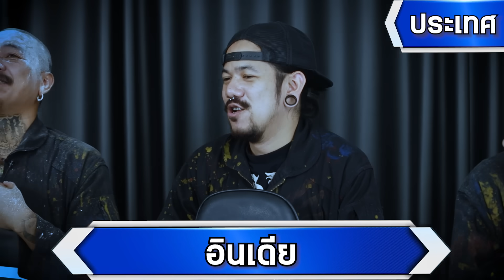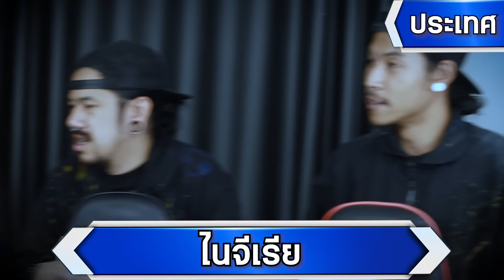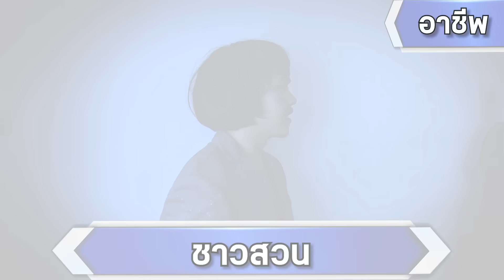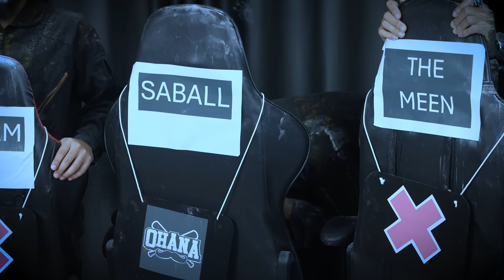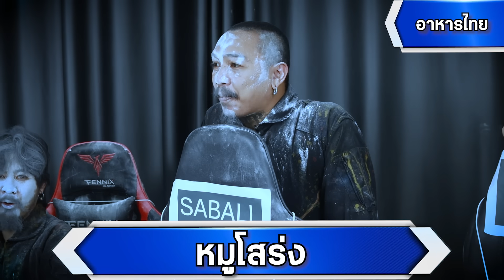OHANA บ้าพลัง EP.80 : The Weakest Noob กำจัดคนอ่อน (คำตามหมวดหมู่)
วันนี้พวกเรา OHANA มาเล่นเกม The Weakest Noob กำจัดคนอ่อน คำตามหมวดหมู่ กติกาคือ พูดคำตามหมวดหมู่เช่น ของใช้ในครัว ช้อน ซ้อม เขียง มีด เป็นต้น มาดูสิว่าคนเก่งคนสุดท้ายคือใคร และจะกำจัดคนอ่อนคนไหนได้บ้าง จะสนุกสนานแค่ไหนเชิญรับชมได้เลย
[พูดคุยสอบถาม]
เพจ ohana